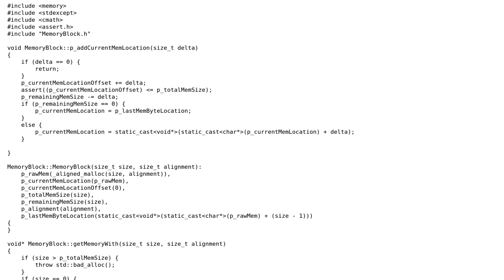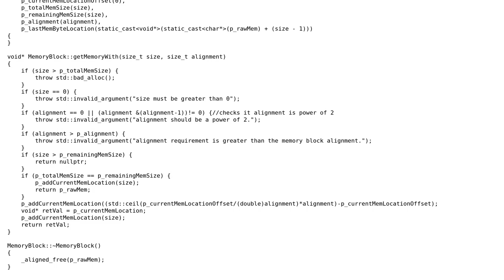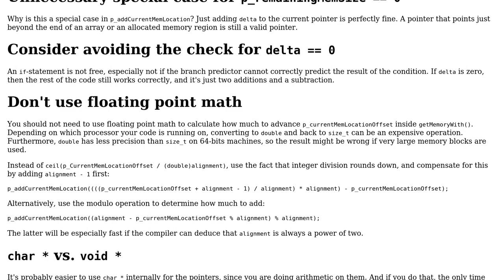Code Review: Implementing a very simple memory block for quick allocation and memory alignment. C++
With thanks & praise to God, and with thanks to the many people who have made this project possible! | Content (except music & images) licensed under CC BY-SA | Music | Images & others | With thanks to user Matias Chara user G. Sliepen and the Stack Exchange Network Trademarks are property of their respective owners. You are responsible for your own actions.